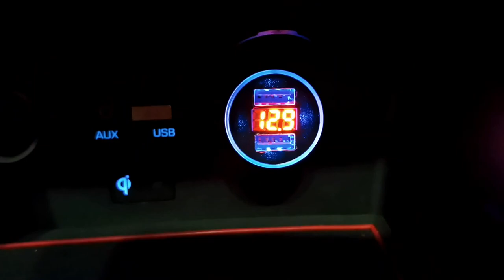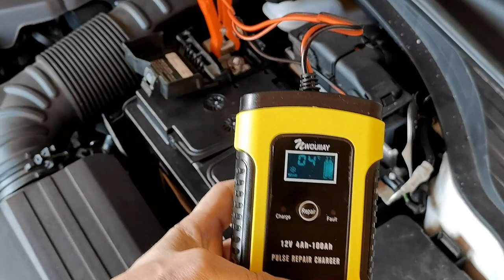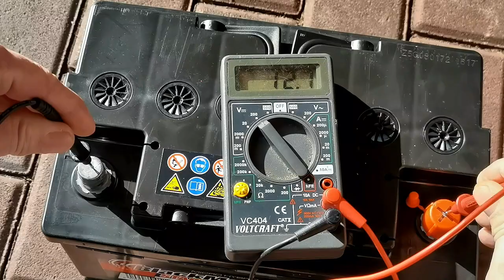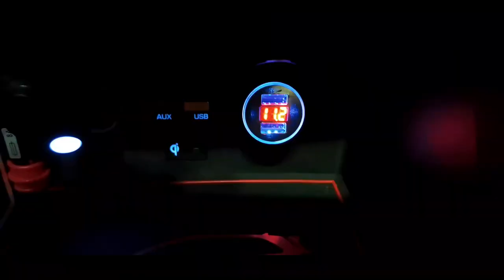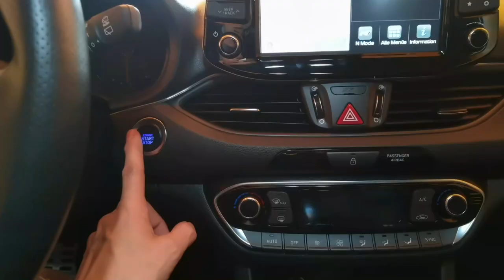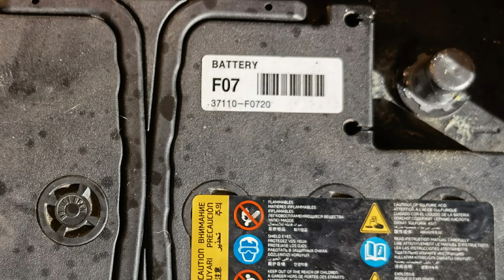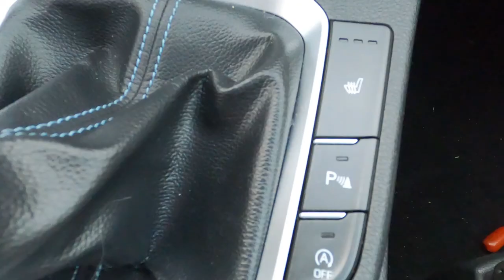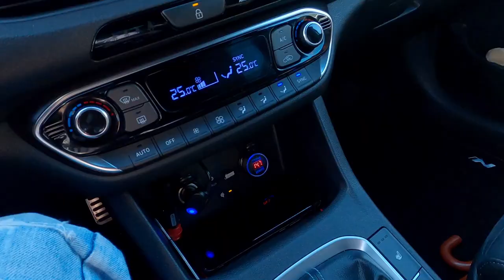Hyundai i30N Performance - Start Stopp Batterie Wechsel erklärt, Einbau und Anlernen. Gewinnspiel !!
Hallooo meine N-Thusiasten, viele von euch haben es die letzten Tage und Wochen erlebt, ihr wollt morgens starten und nichts tut sich. Dies ist nicht zuletzt den Kalten Temperaturen geschuldet, sondern auch Verschleiß der Autobatterie, viel Kurzstrecke usw.. Da mich viele Zuschriften erreicht haben, wo ihr nach Alternativen gefragt habt, da bei Hyundai eine Neue Autobatterie 320 Euro kosten soll, dann Sorgen mit dem Anlernen habt, zeige ich euch heute eine Alternative, wie das mit dem Batterie anlernen funktioniert wo ihr eine Menge Geld sparen könnt.

Viel Spaß beim Video - Euer Micha

Batterie Alternativen zur Originalen (Selbstanlernend)
* BlackMax AGM Autobatterie 12V 75Ah PKW Start-Stop

ALTERBATIVE Selbstanlernend:
* Varta Start-Stopp AGM 70 Ah 760 A (EN) Start-Stop

Zubehör wie Ladegerät, Spannungsüberwachung, Pol Fett,
* Zigarettenanzünder USB Ladegerät & Digitale Spannungsanzeige
* Autobatterie Ladegerät 6A/12V mit Repairfunktion
* 10gr Liqui Moly Batteriepolfett (Reicht 1-2 Mal

Alle Produkte für den Hyundai i30N Performance & Fastback N bei Amazon auf einen Blick*

🍀🍀🍀🍀 Ich wünsche euch allen viel Spaß Glück und beim Gewinnspiel 🍀🍀🍀🍀
Das Gewinnspiel / Aktion enden in der Nacht zum 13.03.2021 um 0:00 Uhr
Der oder die Siegerin wird per PN am 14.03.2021 informiert und ebenfalls in meiner Story auf Instagram bekanntgegeben. Ausgelost wird nach dem Zufallsprinzip.

Zum Gewinnspiel:
Wichtig!!! Voraussetzung dafür ist, ihr müsst Abonnent von meinem Kanal sein und posten, wie viele Weihnachtsmänner ihr im Video gesehen habt, ihr dürft natürlich auch wieder was Lustiges oder auch eine sehr Interessante Frage in den Kommentaren unter diesem Video posten. Lasst euch was einfallen. Der Gewinner wird per Email benachrichtigt, in den Kommentaren unter dem Video oben angepinnt, sowie bei Instagram bekanntgegeben.

Ich wünsche euch allen beim Gewinnspiel viel Spaß